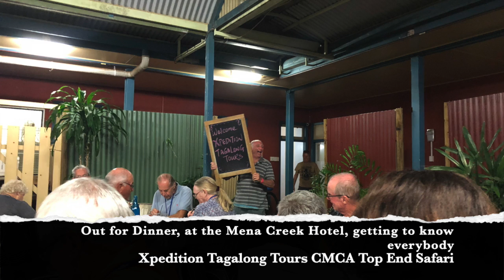Xpedition Tagalong Tours CMCA Top End Safari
Meet up and start point for our Top End Safari